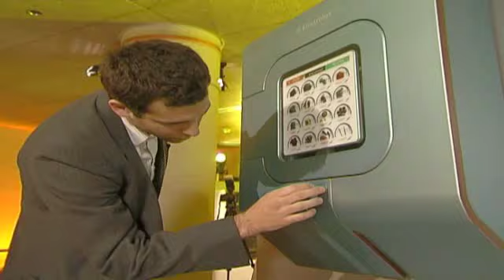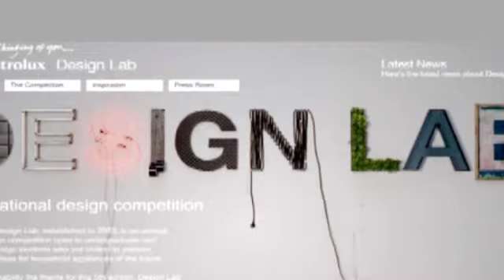Electrolux Design Lab 2008 - Presentation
This video presents Electrolux's annual design lab student competition for the year 2008.